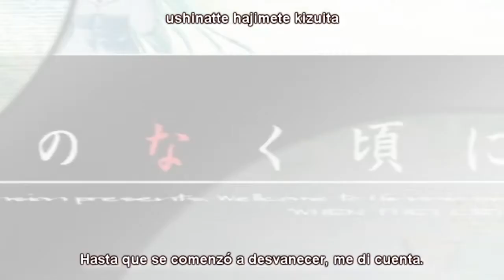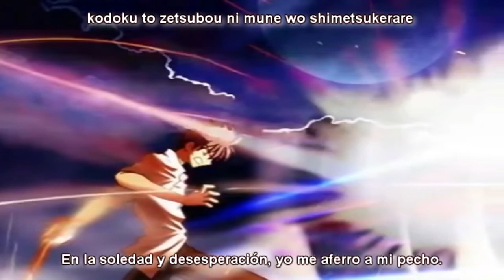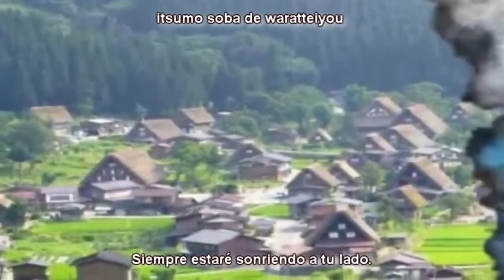EastNewSound - You- ◆ TranceCoreMix- ◇ Por: nayuta ◆(subtitulos al español)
Traduccion de la cancion -You- compuesta por Dai esta cancion es el tema del final del juego ひぐらしのなく頃に (Higurashi no Naku Koro ni - Cuando las cigarras lloran) juego exclusivo en Japón y que del cual crearan una serie de anime despues .

EastNewSond hizo un remix de esta canción y fue la que usa para este fansub, que la disfruten:

NOTA:
Tanto el vídeo como la música pertenece a sus autores originales yo solo traduje y subtitule el vídeo créditos a ellos.

Saludos!